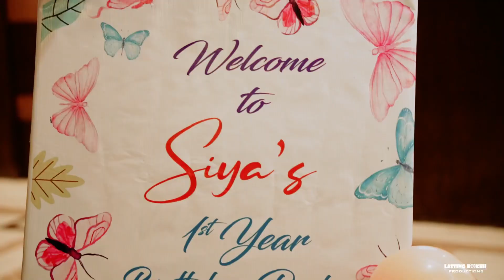Siya 1st birthday celebrations